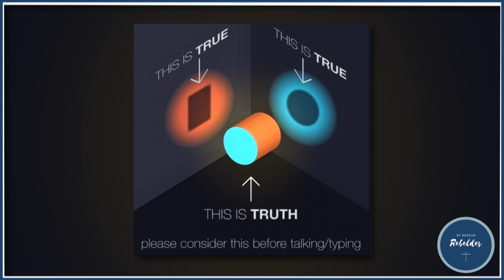Relativismo y verdad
🔵 Estamos hechos para la verdad 🔵

¿la verdad depende del punto de vista de donde se mire❓

✅ "conocemos muchas personas que mienten, pero a ninguno nos gusta que nos mientas" San Agustín ✅

Y no lo olvides: Dios te quiere, y te quiere feliz 😄

00:28 - Los puntos de vista
03:16 - La verdad si existe

➖¡BIENVENIDO A SE BUSCAN REBELDES! ➖

👋  Somos un canal de evangelización católica que brinda formación en temas relevantes para la sociedad actual.

Compartimos un mensaje: Dios te quiere, ¡y te quiere feliz! 😄